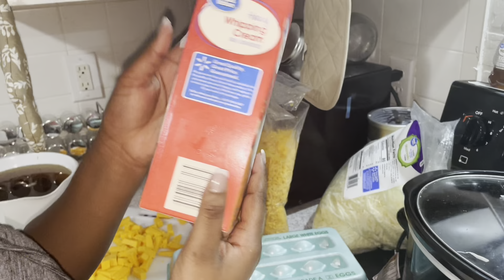It’s Christmas Eve! | Prep with me for Christmas | Vlogmas Day 24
Yes I know I uploaded late but Christmas Eve and Christmas Day I was so busy but better late than never.